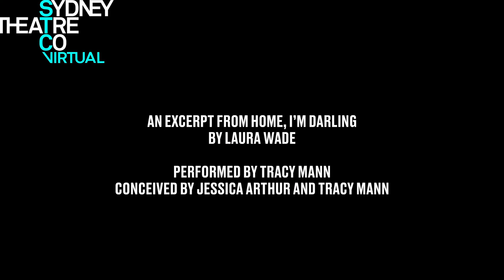Tracy Mann performs a scene from Laura Wade’s Home, I’m Darling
Laura Wade’s Home, I’m Darling is a smash hit comedy that delighted audiences in London’s West End last year before nabbing the Olivier Award for Best New Comedy. Our production was only weeks from opening before the onset of COVID-19 necessitated us cancelling the season. We’re very excited to bring that production to you all when it is safe to do so, but in the meantime the wonderful Tracy Mann (Noises Off), who was playing Sylvia in our production, joins STC Virtual to perform a scene from this warm and poignant piece of theatre.

Our STC Virtual series is a key initiative in keeping our community of artists and audience connected. We need your help to keep this community strong, both now and in the future.

Or consider a donation to the Actors Benevolent Fund of NSW, an organisation that responds to immediate needs of artists in crisis.